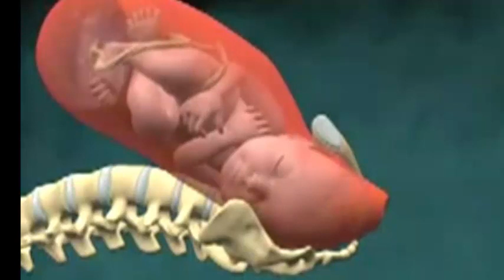Lo declaran muerto al nacer😰 y regresa a la vida tras el abrazo piel con piel de sus padres😲